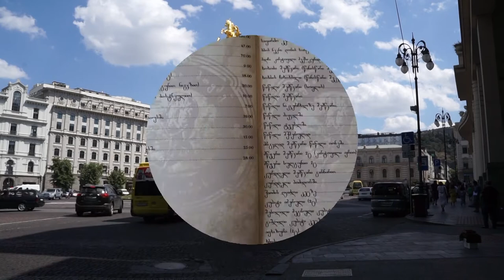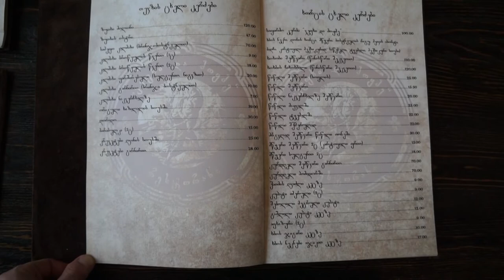Tbilisi-Romansh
A short travel video about Tbilisi in Romansh.